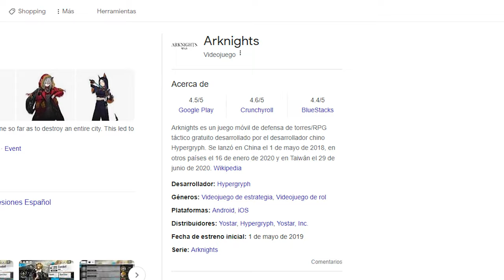Estan en guerra y pueden morir por una enfermedad | Arknight Prelude to Dawn | RESUMEN de ANIME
Anime que visualmente llama muchisimo la atencion y mas que nada porque es de un estudio desconocido, este anime solo tiene 8 episodios y encima es un anime poco conocido que salio hace relativamente poco.

Mezcla la accion, drama y se puede decir algo de misterio para saber y entender que pasa en este mundo, el ejemplo del juego de celular que les mostre es uno de los primeros juegos que sacaron antes del anime.

Tambien hay otros juegos mas que tiene la compañia que estan mucho mejor y cuentan la misma historia que en el anime.

Sinopsis Arknight Prelude to Dawn: Asuma el papel de un miembro clave de Rhodes Island, una compañía farmacéutica que lucha contra una infección mortal y los disturbios que deja a su paso. Junto con tu líder Amiya, reclutarás operadores, los entrenarás y luego los asignarás a varias operaciones para proteger a los inocentes y resistir a aquellos que llevarían al mundo a la confusión.

¿Donde puedo ver el anime de arknight?

El anime esta disponible en la plataforma de Crunchyroll

¿Cuántos capítulos tiene Arknights?

El anime solo cuenta con 8 episodios de 23min aprox